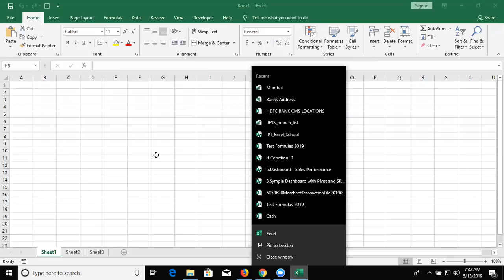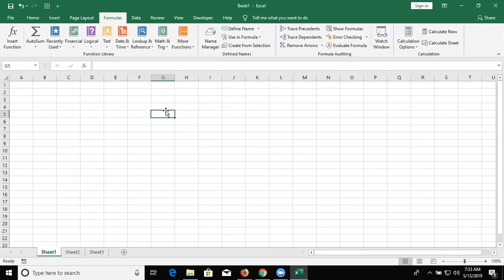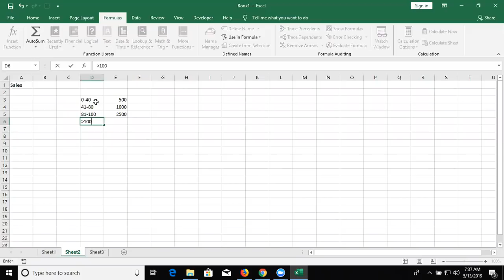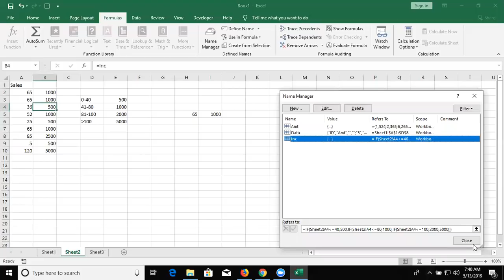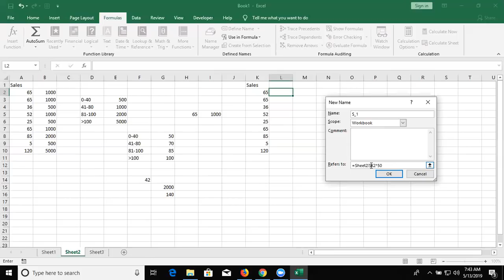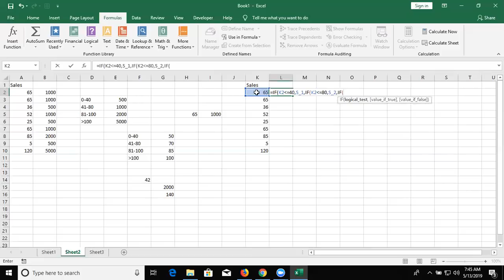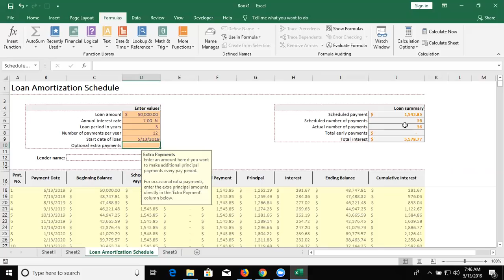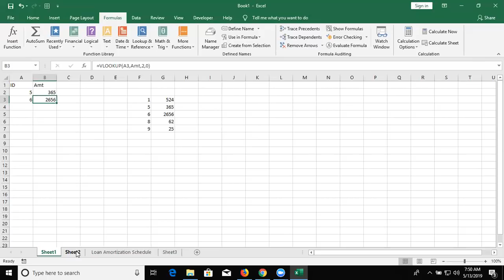Advanced Excel Tutorial in Hindi Call +91 8826828093